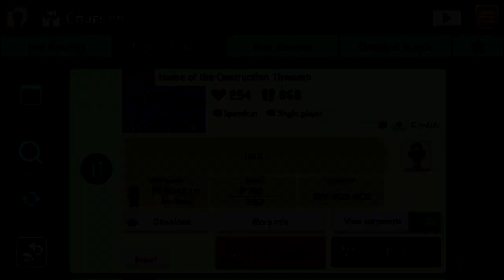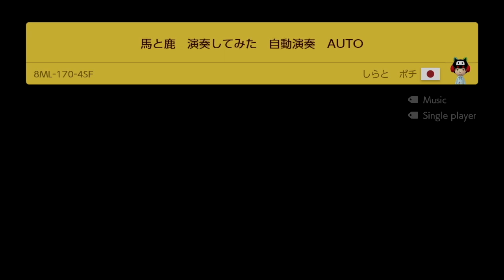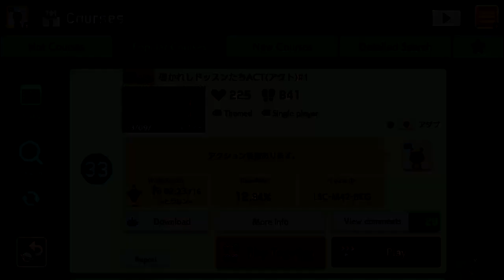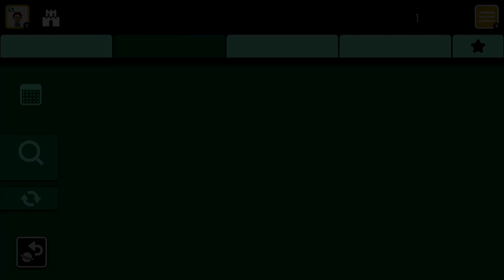Super Mario Maker 2 - Popular Courses 01-40 August 12 2021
Musical, themed, puzzle solving courses and more.